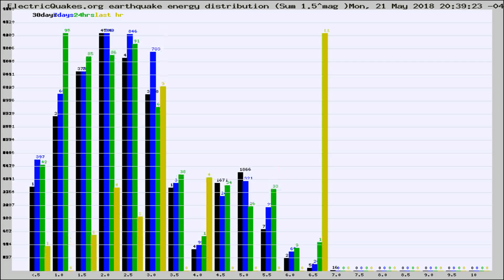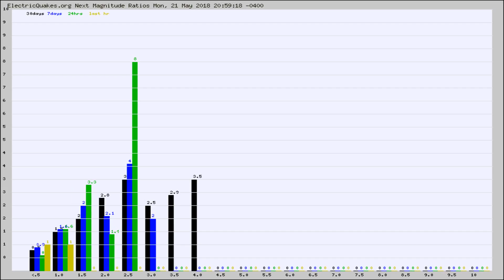Todays_Hourly_World_Earthquake_Statistics_from_ElectricQuakes.org_05-21-18+21:02:01